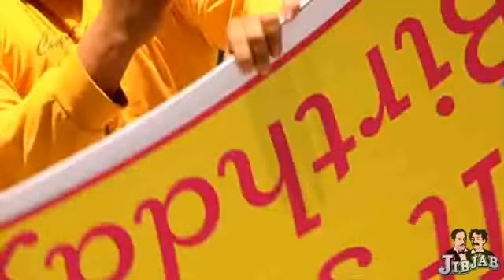It's My Birthday-JibJab For Jordan's 15th